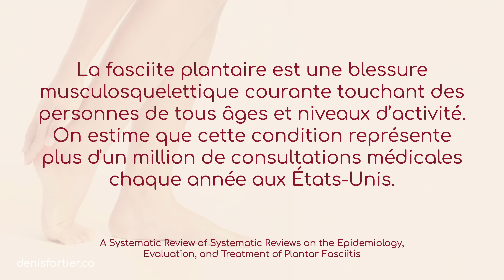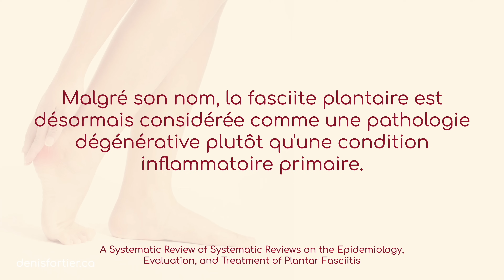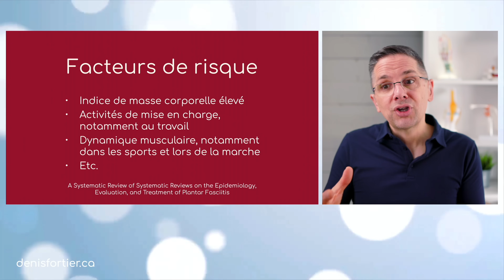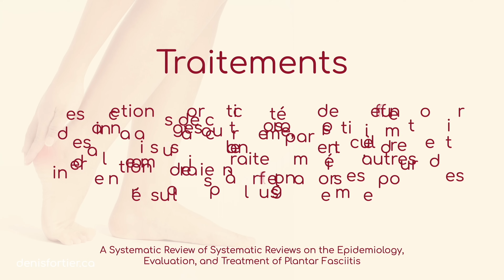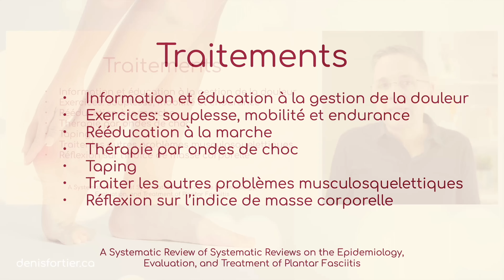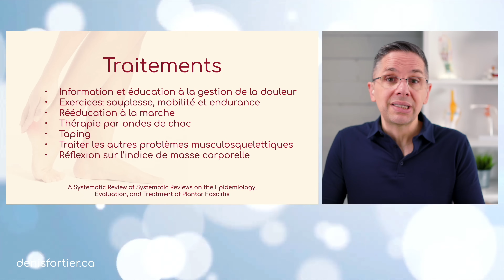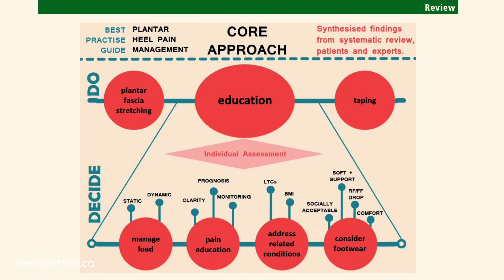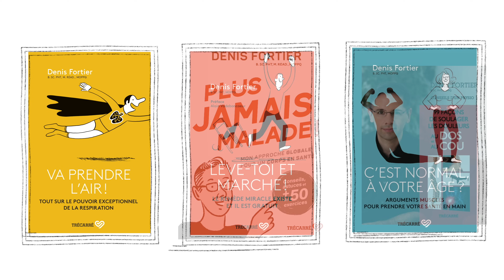Fasciite plantaire (ou aponévoriste): que faire pour régler le problème?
La fasciite plantaire est un problème musculo-squelettique fréquent. Voici ma réponse à une internaute qui souhaite être informée sur les traitements efficaces, mis à part les massages, pour soulager et régler un problème de fasciite plantaire ou d'aponévrosite plantaire.

Dans certains cas, il est simplement question de douleur au talon ou près du talon.

Bon visionnement!

MES LIVRES AU CANADA: